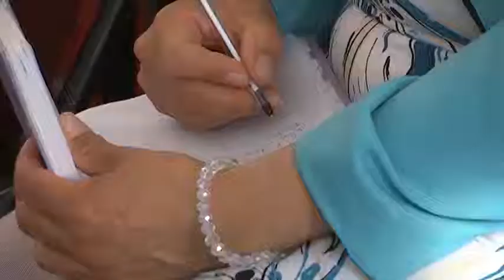¿Cómo detectan los maestros la violencia escolar?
La violencia escolar, es uno de los problemas que se presentan en las aulas, de ahí la importancia de que los docentes sean capacitados para detectarla oportunamente